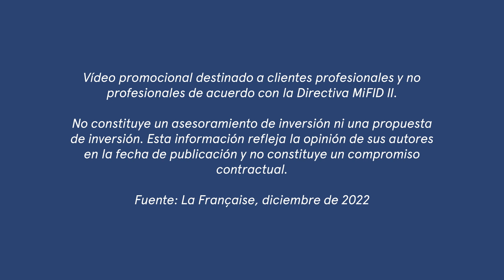🌍Un fondo que invierte en tendencias de largo plazo, con un enfoque basado en los ODS.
🌍 ¡Para enfrentar retos globales, La Française innova y lanza el fondo La Française Credit Innovation! Es un fondo que invierte en tendencias de largo plazo, con un enfoque basado en los Objetivos de Desarrollo Sostenible de la Naciones Unidas.

🌿 La Française Credit Innovation busca identificar y financiar compañías que serán clave en revolucionar el mundo del mañana.

🎙️ Reyes García-Reol, Country Head Iberia de La Française, presenta el fondo en 5 puntos.

📣 Invertir implica riesgos, incluso la pérdida de capital, tenga en cuenta dichos riesgos.